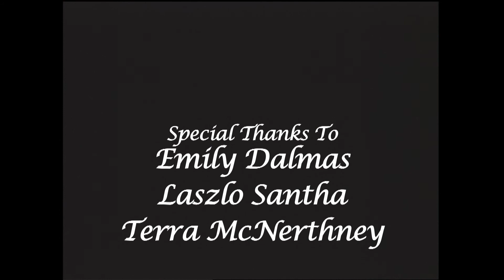Before I Leave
I shot this movie on 16mm black and white film. I edited it manually on a Steenbeck. The assignment for the Sight and Sound: Film project was soft/bounced/diffused lighting.